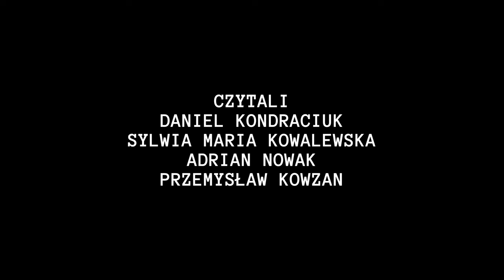Kawa w prosektorium - CRIMAL #11 Kryminalne Opowiadanie gość Daniel Kondraciuk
W dzisiejszym odcinku gościem jest - jeden z najbardziej znanych głosów lektorskich, reklamowych, jinglowych, trener głosu - jedynym słowem - mistrz i człowiek renesansu - Daniel Kondraciuk!

Jeśli Ci się podoba, zostaw komentarz, polubienie i podaj film dalej - stwórzmy razem tą wspaniałą historię! :)

Autor opowiadania, narrator, realizacja: Przemysław Kowzan.

Wszelkie prawa do materiału audio i wideo - zastrzeżone.